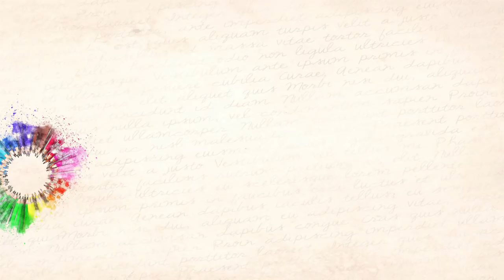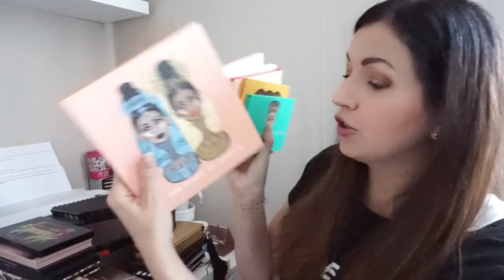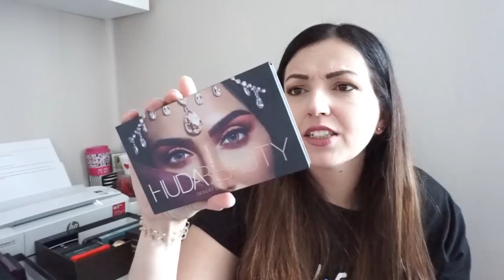Gros TRI de toutes mes palettes 😱 Palette Declutter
DISLAIMER: je m’achète ce que je veux, je mets mon argent dans ce que je veux même si ça vous paraît futile, beaucoup de palettes ont été offerte ou donné par une amie qui n’en voulait plus.